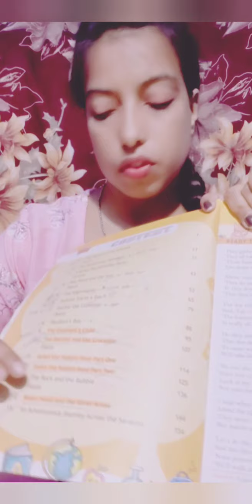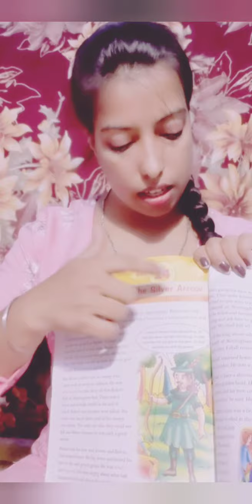Robin Hood and the silver arrow ( part 1 )